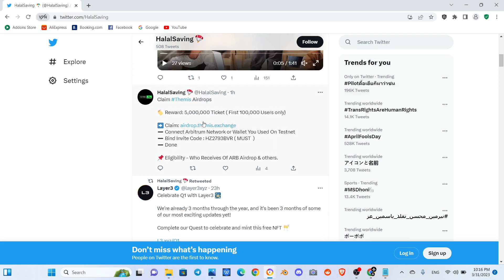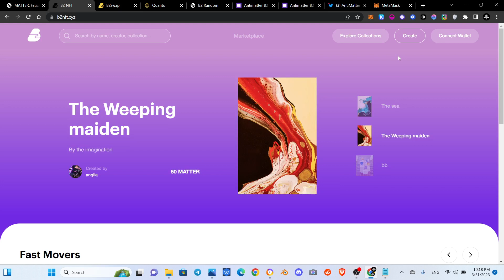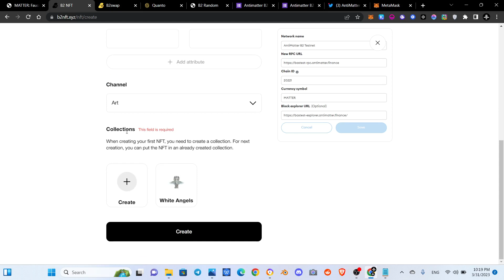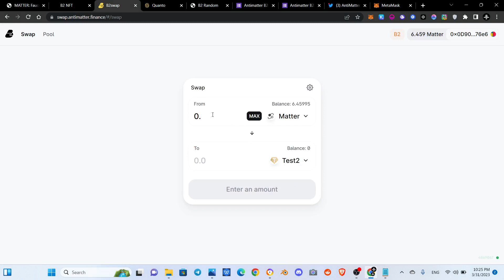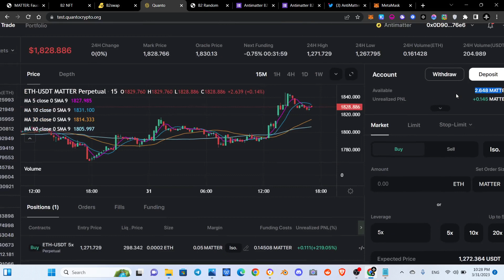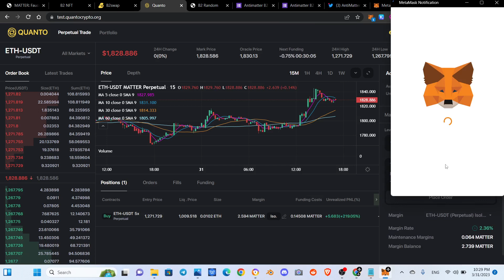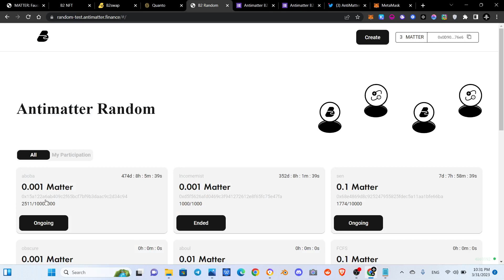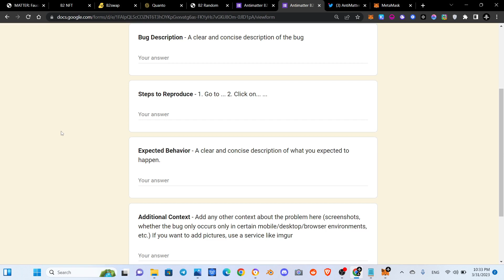Antimatter Testnet Tutorial: Get Ready for Potential Airdrop on this Binance Side Chain!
In this tutorial video, I will guide you through the Antimatter testnet and help you prepare for a potential airdrop on the Binance side chain. Antimatter is a BNB side chain supported by Binance, and by participating in the testnet, you can earn rewards and potentially receive a valuable airdrop in the future. I will walk you through the steps to get started with the Antimatter testnet, including setting up a wallet and completing various tasks to earn rewards. Don't miss out on this exciting opportunity to potentially receive free Antimatter tokens - watch this tutorial and get started today!

✅ Links that you will need

Add the following details in Metamask

- Chain ID: 20221
- Currency symbol: MATTER

B.

🚀🚀🚀 Grab discount on your crypto trades

Track your crypto for free on CoinMarketcap and get 20 diamond 💎 bonus by joining on this link

Attention 🚧

The information provided in this video is for educational and informational purposes only and should not be considered financial advice. The use of crypto airdrops involves risks, and viewers should do their own research and seek professional advice before participating in any airdrop program.While we strive to provide accurate and up-to-date information, we cannot guarantee the accuracy or completeness of the content presented in this video. Participation in any airdrop program is solely at the viewer's own risk, and we are not responsible for any losses incurred.

Good Luck.